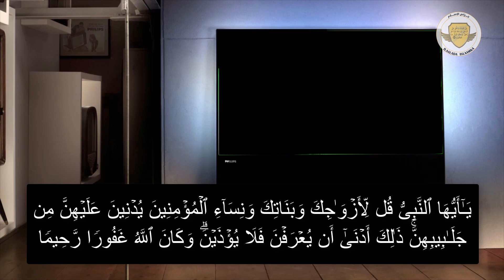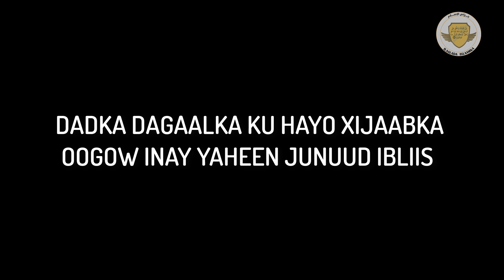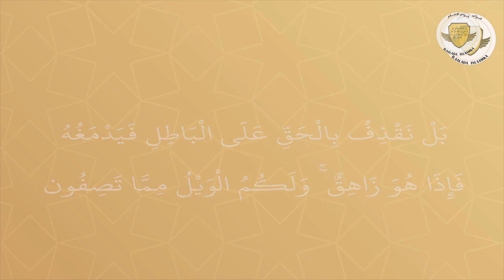DAAWO GABAR TIRI XIJAABKU FARUL MA AHA !! SUBXAN ALLAH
IN SHAA ALLAH XALAAQAD KHAAS AH AYAAN KU RADIN DOONA SHUBAADKA QOFTAN LA IMAADAY , LAKIN HORDHAC AHAAN DAAWO CLIPKAN SI AAD OOGAATO QOFTU HEERKA CLIMIGAYDU GARSIISAN YAHAY IYO SIDA AY UU AQRINAYSO QUURANKA
UMADA WAXAY ISKU WAAFAQSAN YAHEEN IN XIJAABKU YAHAY FARUL OO KU CAD YAHAY KITAABKI ALLE , AXAADIISTA NABIGA IYO FAHAMKA SALAFKEENA .